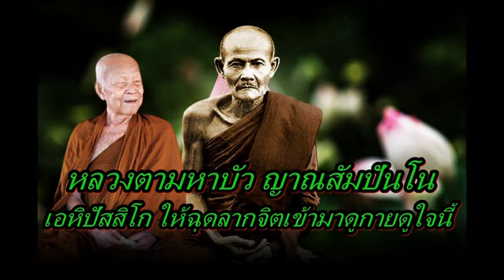หลวงตามหาบัว ญาณสัมปันโน เอหิปัสสิโก ให้ฉุดลากจิตเข้ามาดูกายดูใจนี้